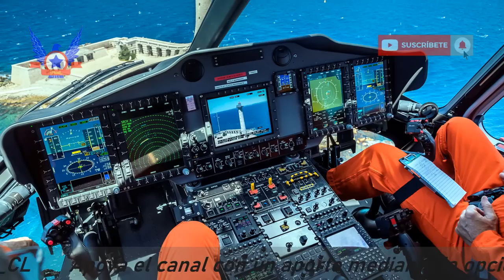AIRBUS OFRECE H145M COMO REEMPLAZO DE LOS UH-1H